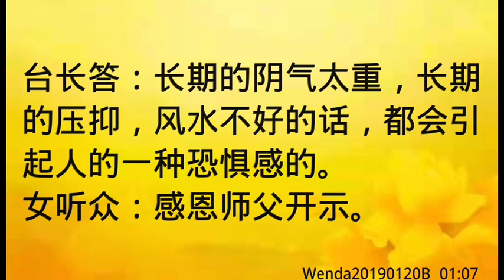卢台长开示：梦到孩子四五年后有灾劫，该怎么办Wenda20190120B 01:07